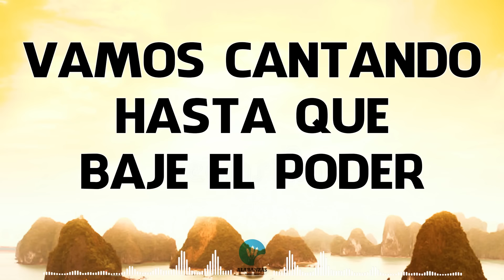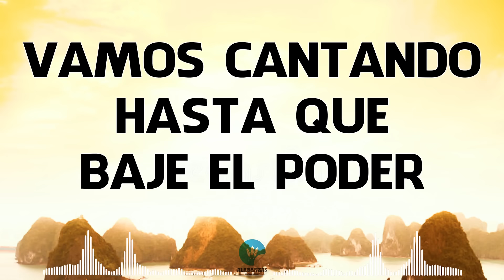Vamos Cantando Hasta Que Baje El Poder🔥Poderosas Coritos Para Liberar Tu Mente y El Corazón